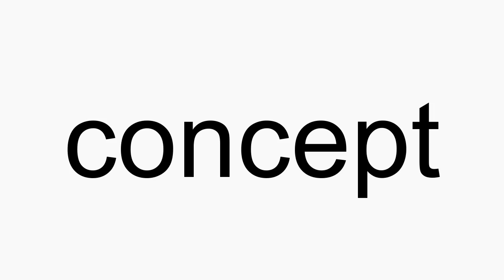How to pronounce concept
concept American English pronunciation. How to pronounce concept correctly. How to say concept in proper American English.